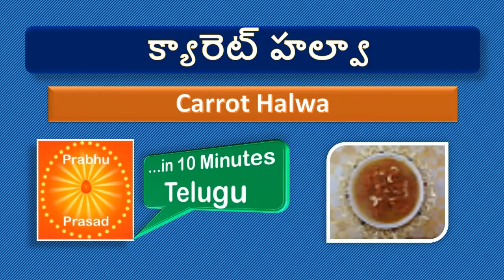క్యారెట్ హల్వా | Carrot halva | Telugu |...In 10 Minute